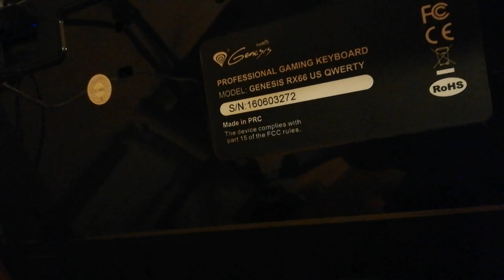MOJE SKROMNE Stanowisko GAMINGOWE I PRACY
★DZIĘKI WIELKIE ŻE TU JESTEŚ★

★NICKI I SOCIAL MEDIA★
♦WOT ►  matic89
♦EPIC GAMES►  matic89
♦ROCKSTAR►  MaticGamesShow

★JAK ZE MNA ZAGRAĆ★
UPOMNIJ SIĘ O TO NA CZACIE ,DAJ SUBA , DODAJ DO ZNAJOMYCH W GRZE LUB NA PLATFORMIE GDZIE ULOKOWANA JEST OWA GRA I WBIJ NA NASZEGO DISCORDA